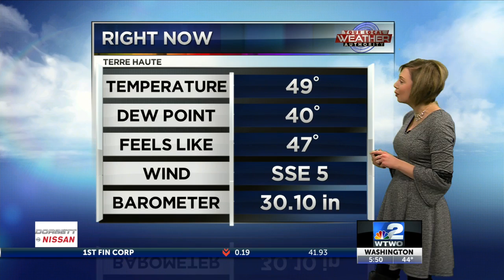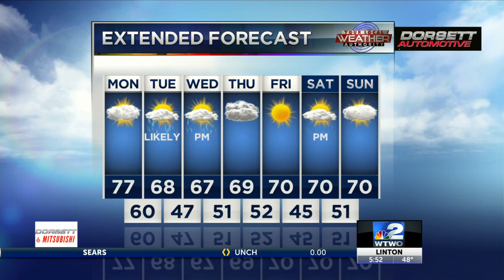Morning Weather 4-22-19